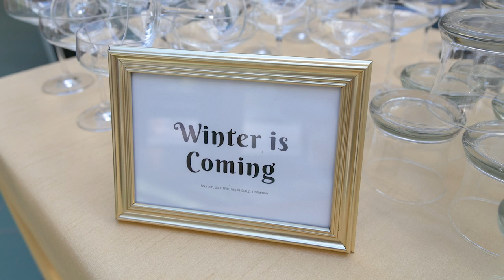Brookside Winter Weddings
Many weddings were postponed this summer due to the corona virus pandemic. But Brookside Gardens in Wheaton, Maryland may have an answer to your wedding plans. Susan Kenedy has the story.